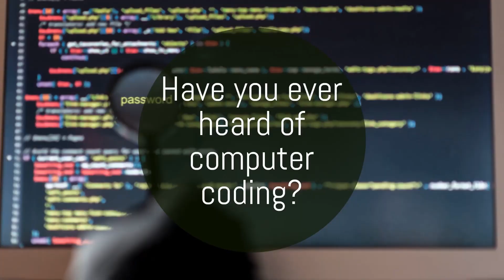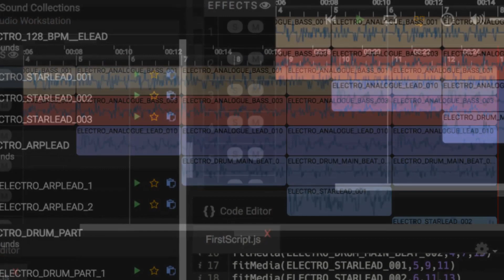Register for G-Clef Music Academy USVI Hackathon on October 24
Young Virgin Islanders, AGES 10 to 18, are encouraged to participate in this FREE online technology event! Register for the USVI VIRTUAL HIP HOP HACKATHON, featuring Google Coaches from BreakBeatCode, Saturday, October 24th, 10:00am - 3:00pm. Learn to build beats, write your own program, and remix your own music track. Registration deadline: October 22, 2020.